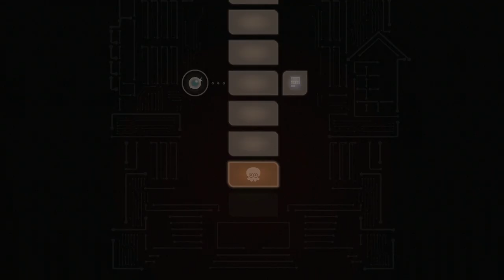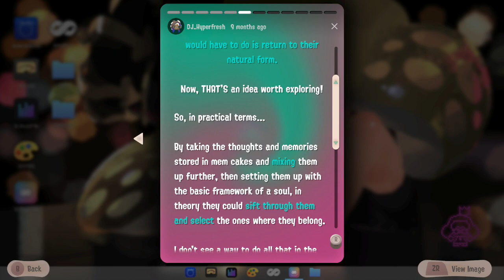Splatoon 3 (Nintendo Switch) Pt. 140: Side Order DLC - Sheldon's Palette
Splatoon 3 for Nintendo Switch.
This game is playable on Nintendo Switch 2.
No Music and Sounds. - Copyright -
Splatoon 3 Expansion Pass - Side Order DLC
Splat Into the Spire of Order!
Take a deeper dive into the expansive world and colorful characters of the Splatoon series with a brand-new single-player campaign, Side Order! Step into the role of Agent 8, a young Octoling who defected from the Octarians, see what’s become of Inkopolis Square from the Splatoon 2 game, and make your way up the Spire of Order—where you never quite know what each floor will bring.

Build your palette with power-ups called color chips to expand your arsenal and abilities as you go. Each floor gets increasingly tough, but don't worry—Side Order is meant to be played through again and again. With each run, you'll acquire more Prlz (pronounced pearlz) to spend on permanent upgrades to help make the next run a little easier. You'll need every edge you can get if you want to survive to the 30th floor!

Join Agent 3 in a fight against the evil Octarian army in story mode. Discover the secrets of Alterna, the Fuzzy Ooze, and how they connect to the mode's theme, "Return of the Mammalians.”

You can also team up and fend off waves of dangerous Salmonid bosses in the next iteration of Salmon Run*, a co-op mode with fresh new features.
Nintendo Switch gameplay. Genre: Action, Multiplayer. E10+ - Everyone 10+